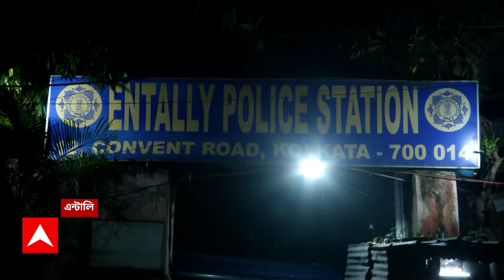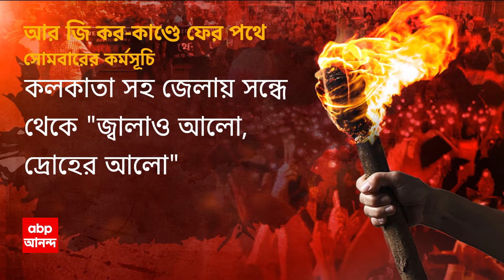Kolkata News:এন্টালিতে শব্দবাজি ফাটানোর প্রতিবাদ করায় দুষ্কৃতীরা এসে মেরে মাথা ফাটিয়ে দেয় বলে অভিযোগ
ABP Ananda Live: আজাদগড়ের পর এবার এন্টালি।গতকাল রাতে শব্দবাজি ফাটানোর প্রতিবাদ করেছিলেন এবং যার ফলে দুষ্কৃতীরা এসে মেরে মাথা ফাটিয়ে দেয় বলে অভিযোগ করছেন। প্রতিবাদী সায়ন কুণ্ডুর দাবি তাঁরা বাড়ির সামনে এবং প্রকাশ্যে রাস্তায় শব্দবাজি ফাটানোর প্রতিবাদ করেন। ছেলেকে বাঁচাতে গেলে গালিগালাজ করা হয় প্রতিবাদীর বাবা এবং মাকে।